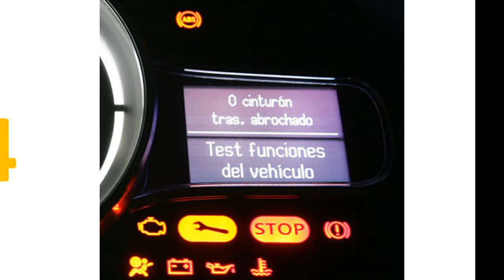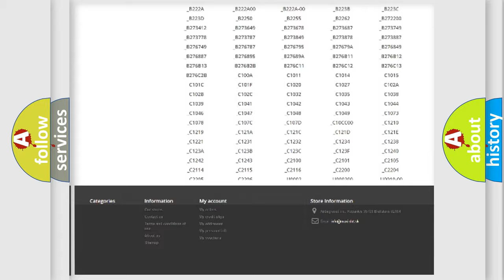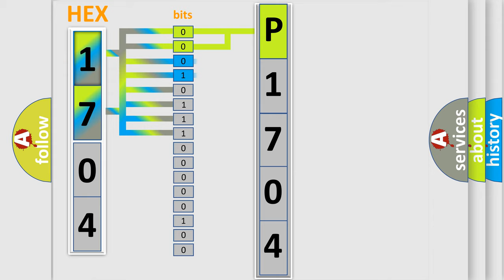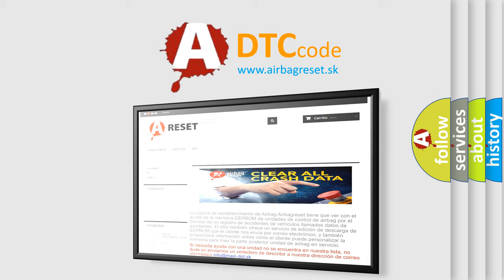DTC Dodge P1704 Short Explanation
Contents:
0:21 Basic DTC analysis according to OBD2 protocol standard.
1:48 Insight into programming
2:58 A diagnostically understandable description of the Diagnostic Trouble Code
3:05 Basic error definition

Make:
Dodge
Code:
P1704
Definition:
Abnormal Temperature Inside ID1 Tire
Description:
Temperature inside the tire exceeds 119°C (246.2°F) more than once.The tire pressure warning light blinks.
Cause:
 Tires Tire pressure warning valve and transmitter Tire pressure warning ECU